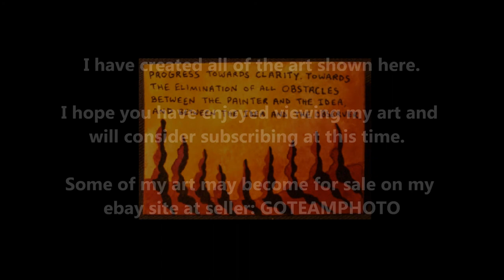THE BEST SUMMER EVER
I have created all of the art shown in this video that I call: THE BEST SUMMER EVER.

Some of my art may become for sale on my ebay site at seller: GOTEAMPHOTO